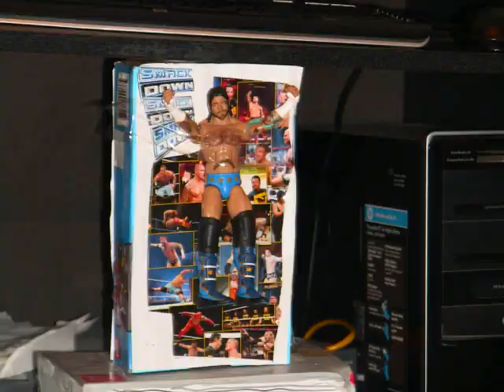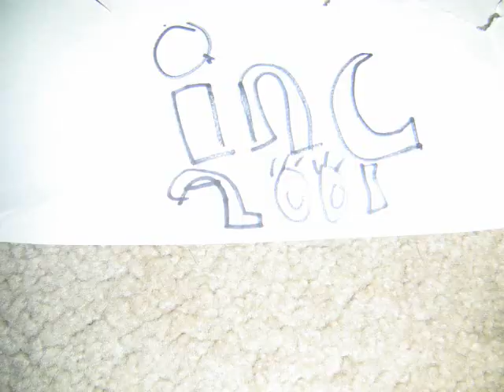all of my stop motions